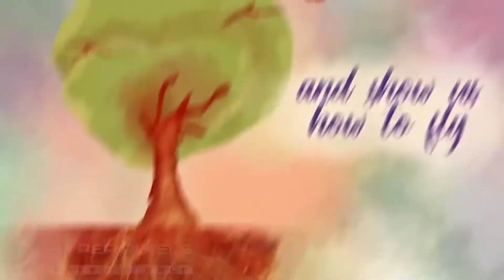WELCOME SONG PERFORMED THE CHILDREN FOR ALL MOTHERS